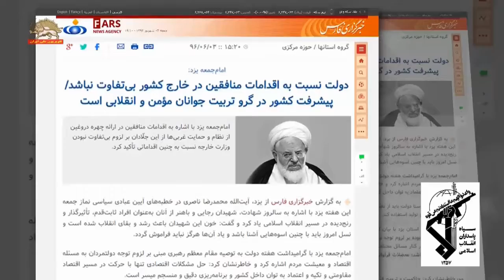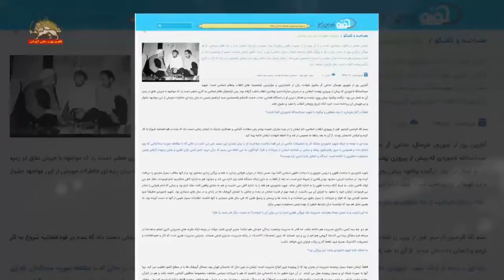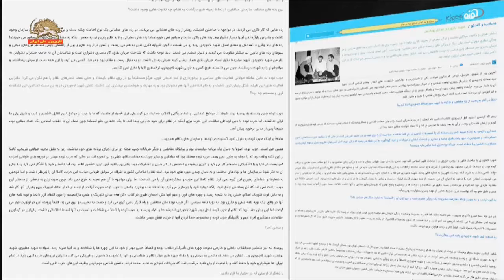هراس نظام از گسترش جنبش دادخواهی شهدای قتل عام ۶۷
سیمای آزادی تلویزیون ملی ایران۳ شهریور ۱۳۹۶